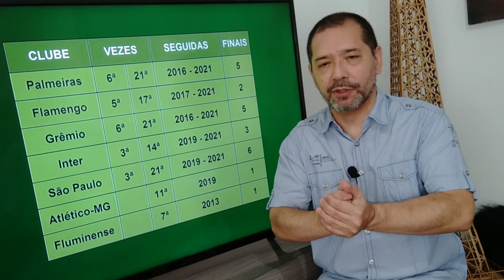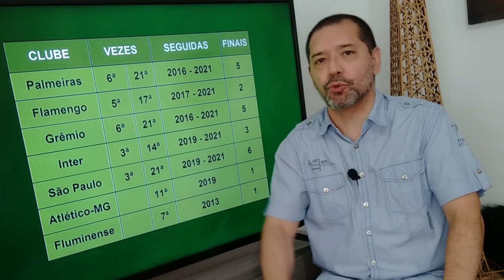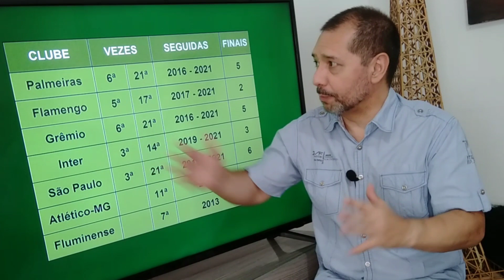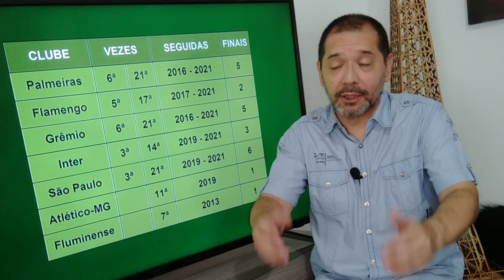Os brasileiros na Libertadores 2021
Palmeiras, Inter, Flamengo, Atlético Mineiro, São Paulo, Fluminense já estão classificados para a próxima edição da Libertadores da América. O Grêmio está a um empate de garantir a vaga. Nos últimos anos, um seleto grupo de clubes brasileiros está representando o nosso país na principal competição sulamericana.